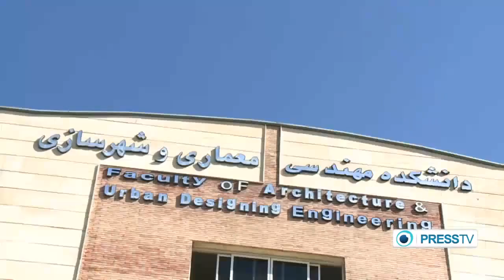IRAN Qazvin Azad University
Qazvin Islamic Azad University   MRL